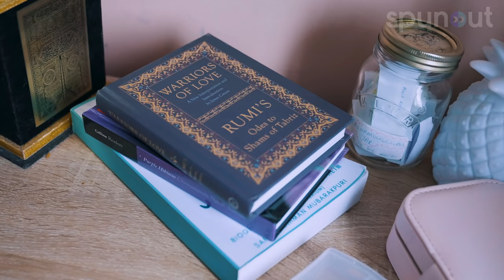A young person's story about racism and Islamophobia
Baisat talks about her experiences of racist and Islamophobic slurs and microaggressions, in both secondary school and work, and how education is the way forward.

Get Informed Section:
We need to talk about Islamophobia

If you REALLY liked it, feel free to donate €4 to spunout by texting the word 'SPUNOUT' to 50300

100% of your donation goes to spunout across most network operators. Some operators apply VAT which means a minimum of €3.25 will go to spunout.

Warm Regards,

The spunout Team .